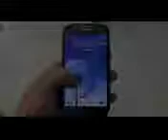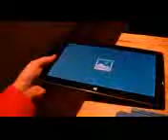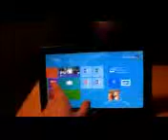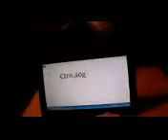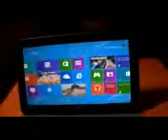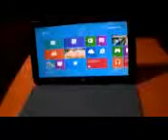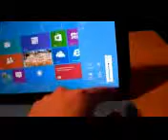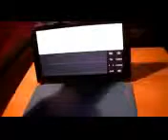Microsoft Surface Tablet Hands On [GERMAN]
Dein Special Microsoft Surface Tablet Hands On [GERMAN] - Hands On mit dem Microsoft Surface Tablet.

Wenn du Fragen hast, dann stelle sie bitte in den Kommentaren und ich werde versuchen so schnell wie möglich darauf zu antworten!

Ich besuche alle wichtigen IT-Messen weltweit und somit seid ihr immer bestens informiert wenn es um Technik geht. Ich lade meine Videos immer in englisch und deutsch hoch. Das englische kommt zuerst, also bitte nicht wundern, das deutsche Video folgt dann meist kurz darauf!